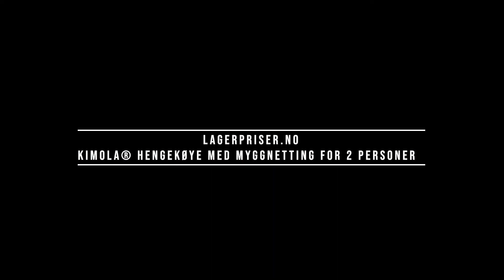Kimola® hengekøye med myggnetting for 2 personer 1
Kimola® hengekøye med myggnetting for 2 personer er en flott og romslig hengekøye med myggnetting! Fargen på hengekøyen er grønn. Kroker, tau og oppbevaringsbag medfølger hengekøyen slik at du har alt du trenger for å kunne feste hengekøyen på ønsket plass. Kimola® hengekøye med myggnetting for 2 personer passer flott til deg som liker å sove tett med din kjære ,eller om du har med deg barn på turen ( Eller om du bare ønsker ekstra god plass til det selv.

Fakta om Kimola® hengekøye med myggnetting for 2 personer:

Merke: Kimola®
Farge: Grønn
Måler 290 x 140 cm
Vekt 930 g
Holder ca 200kg.